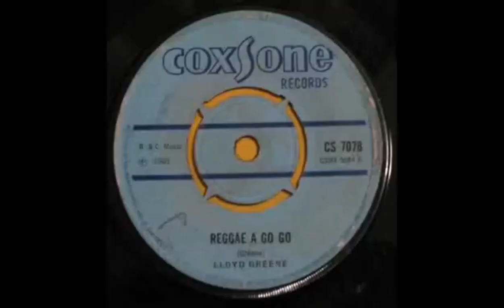Lloyd Green - Reggae A Go Go